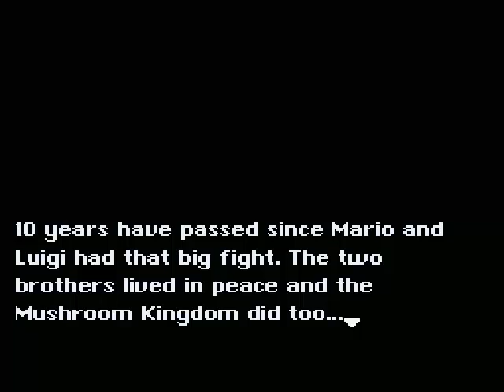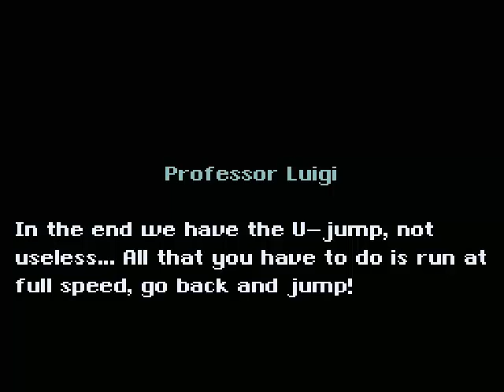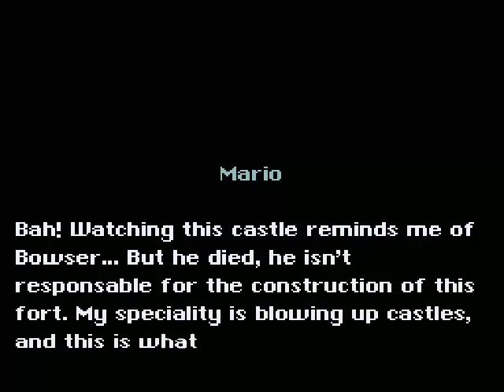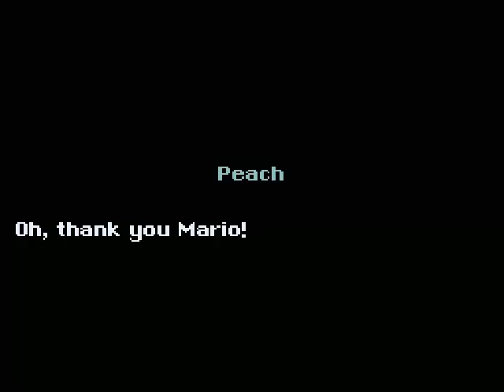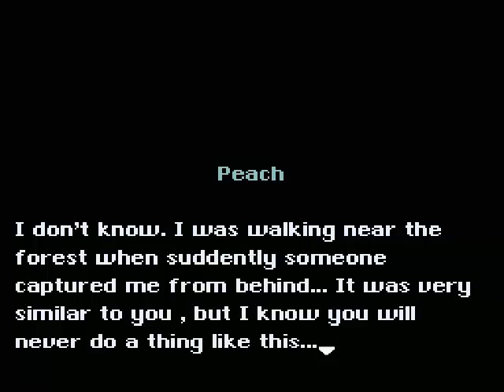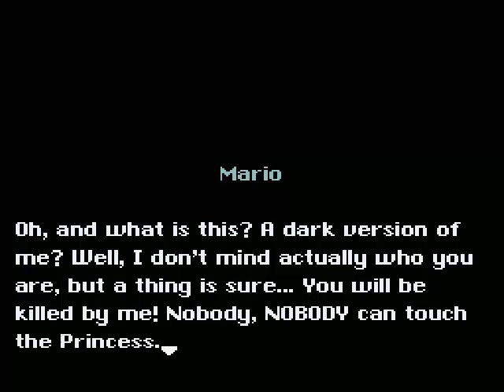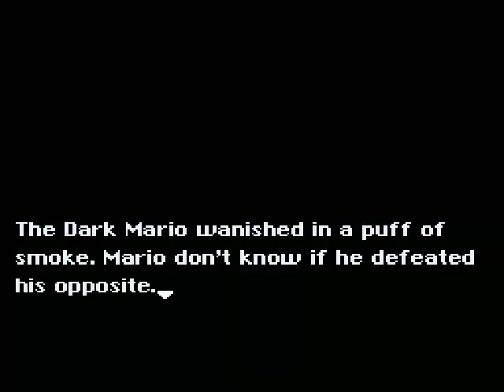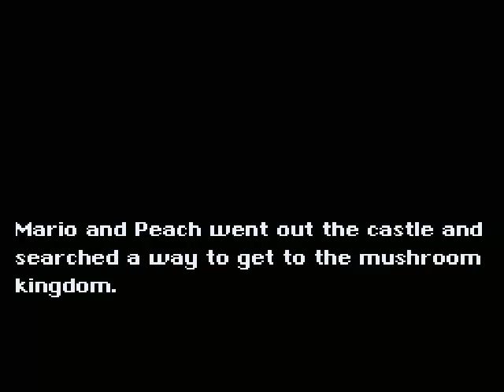Let's Play Le Avventure Di Mario 3 (SMW Hack) #1 Shocking Return